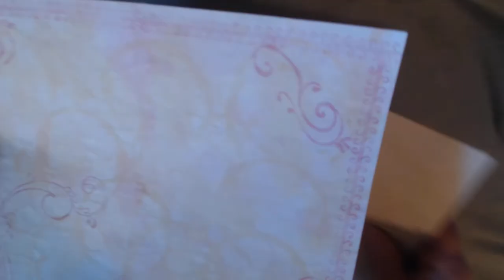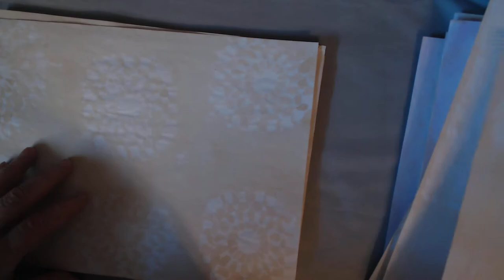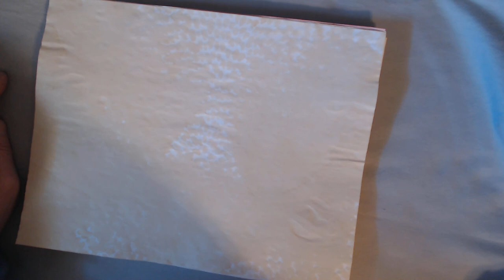Ironing Coffee/Tea Dyed and Stained Papers - Should you iron your papers?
Coffee Dyed Papers Tea Dyed papers # Staining Paper Ironing your paper Should you iron your paper?
In this video I am ironing the papers we coffee dyed yesterday and discussing the controversial question of whether or not you need to or should iron your papers. And I need to clarify that when I was speaking about whether you should coffee dye your papers before printing on them what I meant was that if you run your papers through your printer printing out a kit before coffee dying them depending upon which type of printer you have you run the risk of ink from the images you printed smearing and blurring when they get wet from the coffee, tea or whatever liquid you are using in the staining process. I hope this better explains what I meant. lol

Thank you for visiting my channel where you will see lots of craft videos showing how I make the things you see in my videos. I love to craft and sew and have been doing so since I was a little girl watching my grandmother sew, quilt and craft things handmade. She was a very special lady! I also love making cards and gifts for the sick, the elderly and the patients at the Poplarville nursing home as well as friends and family. Inspiring other crafters and seeing their beautiful creations makes me happy. So let me invite you to subscribe to my channel here on YouTube and if you like a video please give it a thumbs up and if you have any questions or comments, please let me know in the comments. I would also like to invite you to join me and my friends in my craft group, Inspired to Create at the following link where you will find lots of swaps, good conversation, and tons of beautiful handmade arts and crafts to see. So come on over and share your beautiful creations with us and join a wonderful group of friends who inspire each each other, laugh together, and have lots of fun hanging out.